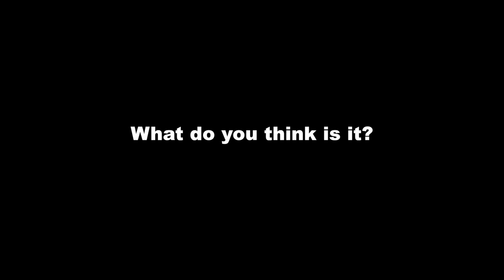You Won't Believe What's Removed After Suctioning Man's Ear- What is it?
Man has been complaining of ear discomfort and clogged ear with hearing loss for weeks.
Look what got out after it has been suctioned.

Avail of my recommended ear products: